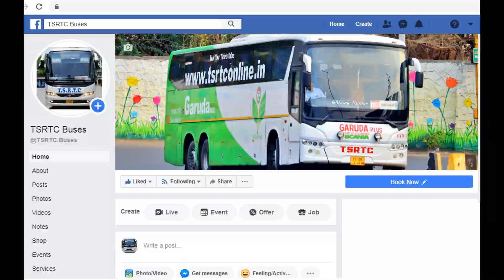GUESS WHO ENTERED LIKE A BOSS ? | APSRTC AMARAVATI SCANIA & TSRTC DESI PREMIUM MODEL.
APSRTC & TSRTC